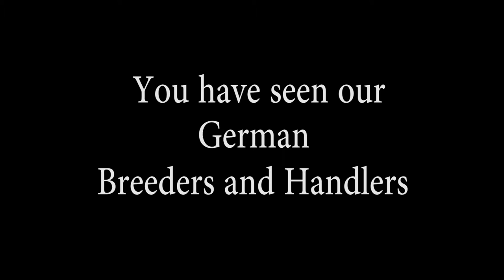Kerry Blue Terriers on German Club Winner Show 2016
This Video about Kerry Blue Terriers on German Terrier Club Show in Bensheim 17 July 2016. German Club for Terriers organize such Show one time  a year. All Terriers are welcome.
This year all participants are coming from Germany. So it is a best opportunity to see our German Kerries, breeders and handlers. Enjoy the film!